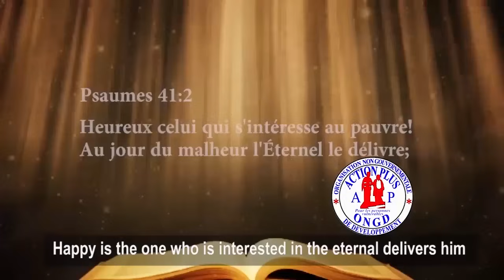BRAVO JÉSUS :NA TIELAKI MOBALI NANGA CAMÉRA CACHÉE NA CHAMBRE NA DÉCOUVRIR ABIMAKA NA NDEKO NAYE